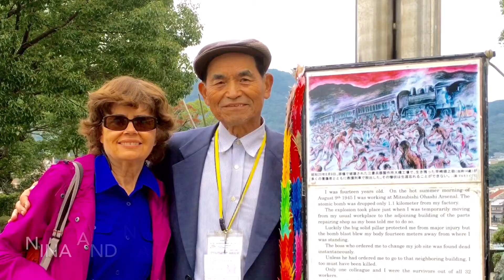Lorrin Lee's Nagasaki and Peace Park.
A day in Nagasaki, Japan. Music performed by Teresa Teng. Peace Park featured. Udon. Produced by Lorrin and Nina Lee of Honolulu, Hawaii. Apple iPhone 6s Plus with iMovie used. ~ enjoy!